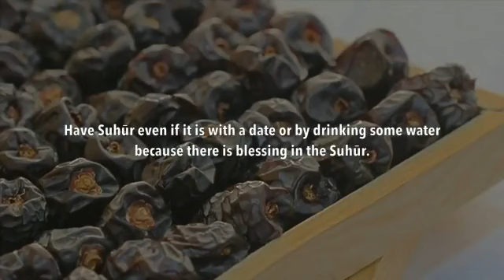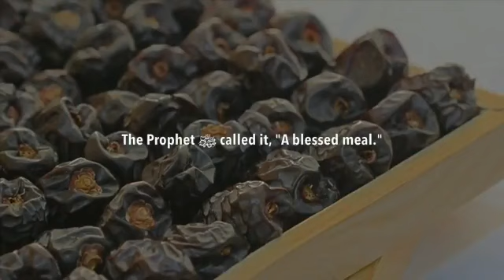Suhoor In Ramadan By Shaykh Sulayman Ruhayli حفظه الله